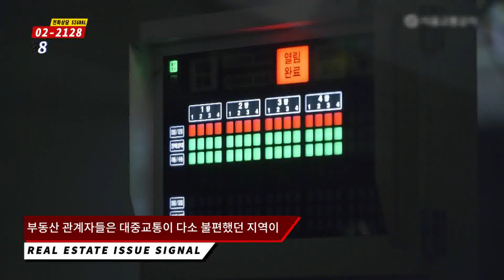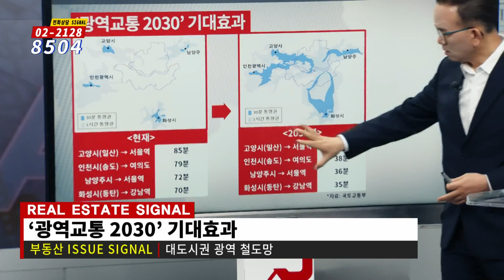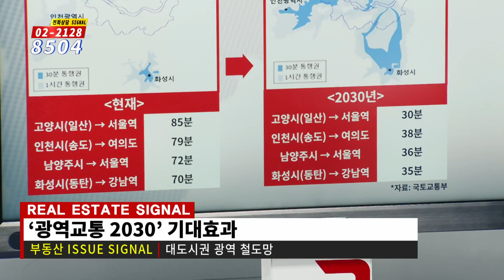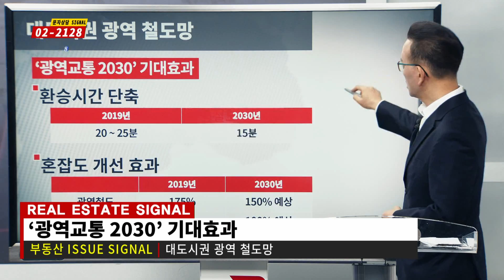부동산토마토TV 알토마토 rtomato 11/13(수) 부동산시그널 : 대도시권 광역 철도망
김광섭 이사(JYP홀딩스)가 전하는
부동산 이슈 시그널 : 대도시권 광역 철도망